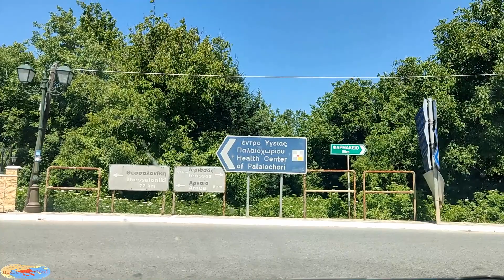Παλαιοχώρι Χαλκιδικής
Το κανάλι Halkidiki GR παρουσιάζει, το Παλαιοχώρι Χαλκιδικής